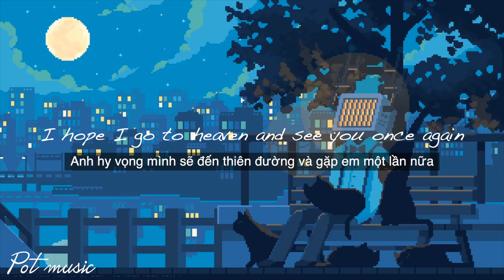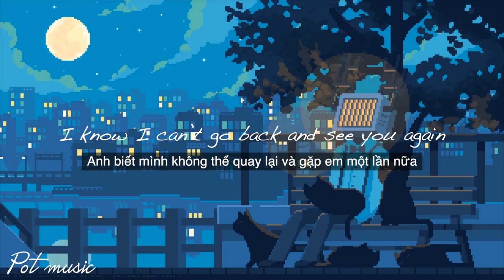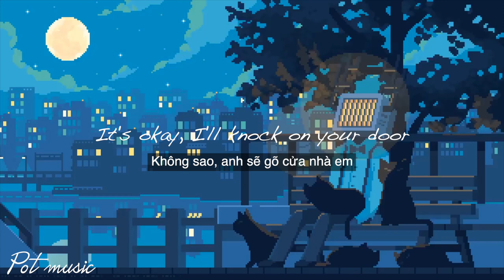Death bed - coffee lofi cover (Lyrics + Vietsub)🎵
Death bed - coffee lofi cover

Or pass away
I wish that I could change it, I wish that I could stay
Things would be different if I could stay awake
But death has grabbed a hold of me, it’s pulling me away

A cup of coffee for my head but I won’t make it out this bed
I hope I go to heaven and see you once again
Hold on tight I’ll be gone before you know it
My love is everlasting even if I never show it

I’m fading away, oh I’m fading too fast
It’s really a shame that our story won’t last
I know I can’t go back and see you again
It sucks that it’s all ending
I'll get you up and going out of bed and I-

promise that one day I'll feel fine
And I promise that one day I'll feel alright

And I'll make a cup of coffee
With the right amount of sugar
How you like it

Don't know how long I'll stay for
It's okay, I'll knock on your door
Won't you come down and get me?
I like it when you hold me
Tight

Makes me feel warm inside

Pot music is a non-profit channel with the purpose of promoting music.